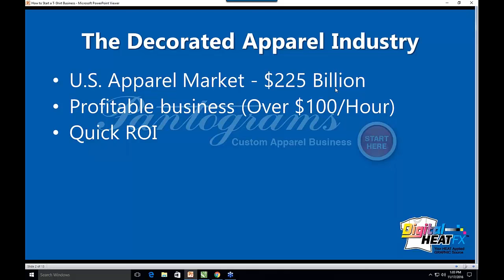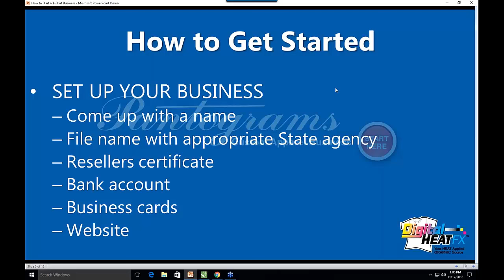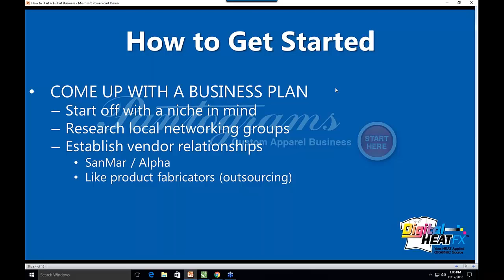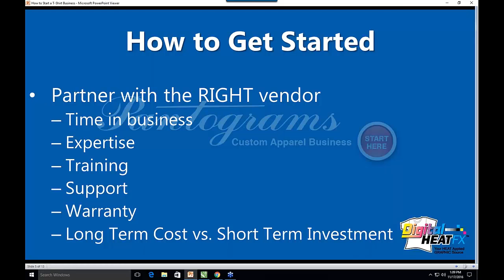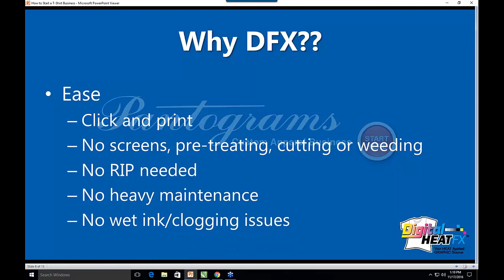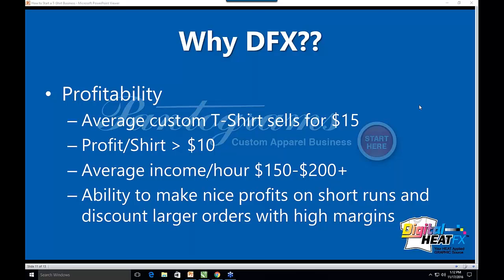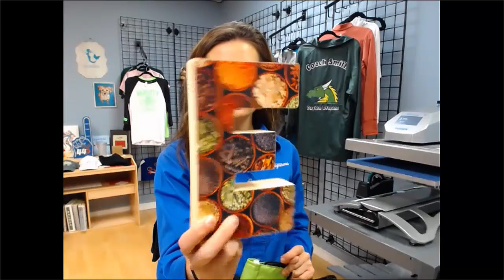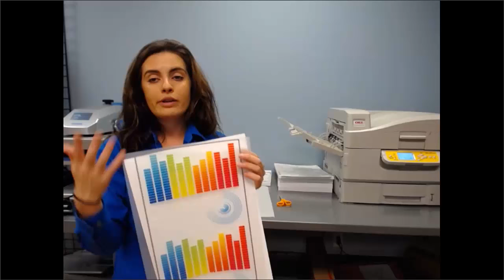Starting a Custom T Shirt Business | DigitalHeat FX Webinar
Starting a Custom T Shirt Business | Digital HeatFX Webinar

This webinar recording will will take you through Digital HeatFX System and what you need to know to start a custom t shirt business using t shirt transfers - but produced by a PROFESSIONAL custom t shirt business system!

There's a big difference between the t shirt transfers that all the other regular color printers can make, here are some of the differences; some because we're using a white toner printer, some because of our special EZ Peel papers:

- Print on Dark Polyester and performance wear
- Full color images - digital quality
- Apply transfers to cotton or poly
- Apply to dark or light colors
- Decorate wood products
- Image onto koozies
- Make custom caps and more..

GET TRAINED on how to start a custom t-shirt business with this new online course